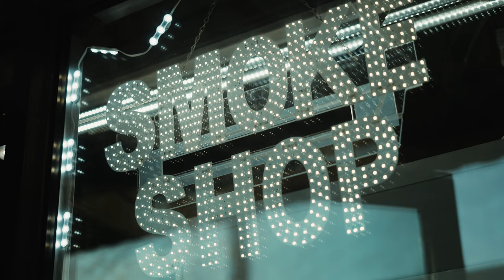Devon The Chief - Umbrella (Exclusive Music Video) | Dir. Red Fox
Devon The Chief - Umbrella (Exclusive Music Video)
Directed by RedFox Productions
Prod. By MikeMadeThe808s
Follow Artist